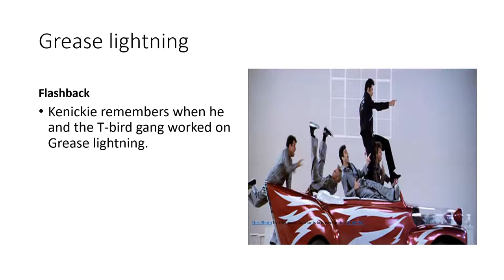Kenickie and Rizzo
Available on Wattpad